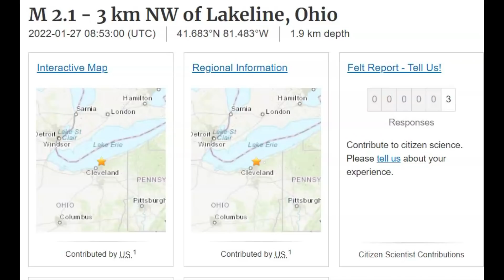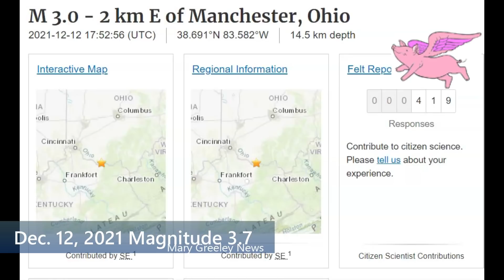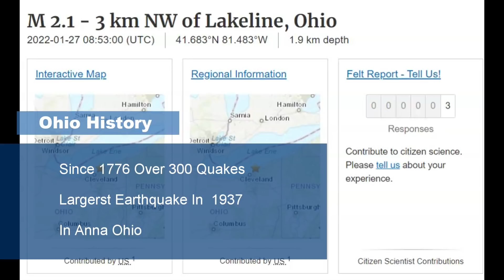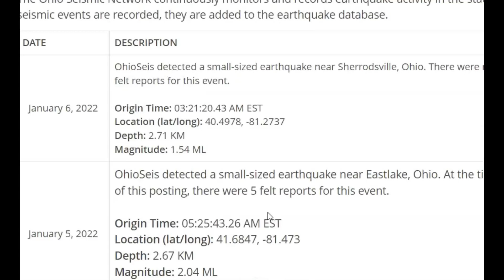Another Small Earthquake Near Timberlake, Lake Erie Ohio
Ohio is capable of having a magnitude 6 earthquake though the largest since 1776 was a magnitude 5.7 near Anna. Since 1776 Ohio has had over 300 earthquake of a magnitude 2.0 or greater.